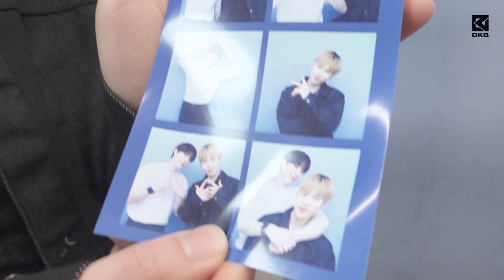YangStar / 서울 나들이 vlog in 북촌 한옥마을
[OFFICIAL SITE]